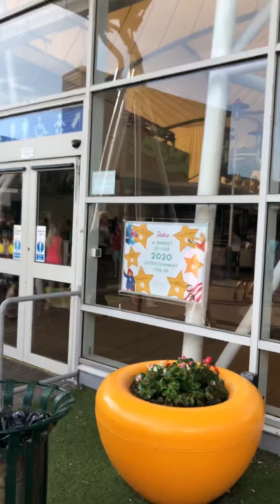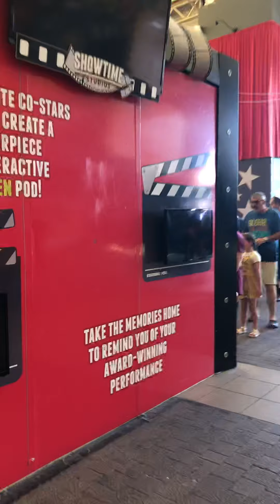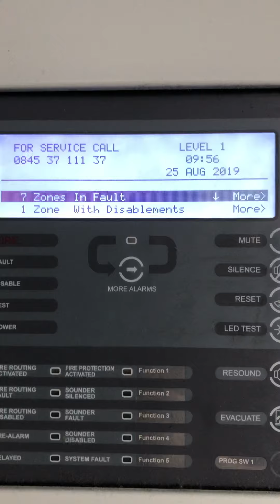Skegness Butlins Power Cut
A huge Power Cut hit Skegness and this is how Butlins reacted